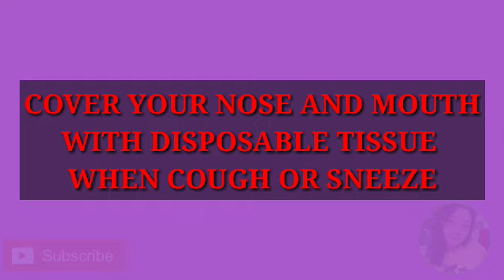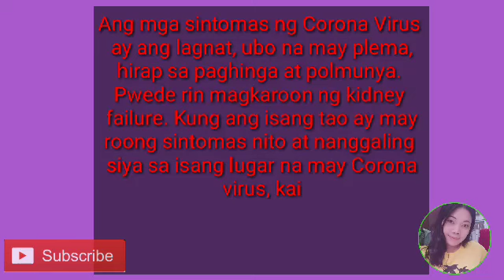PARAAN PARA MAIWASAN ANG PAGHAWA NG CORONA VIRUS| Doc Willie Ong| Kushi Azumi